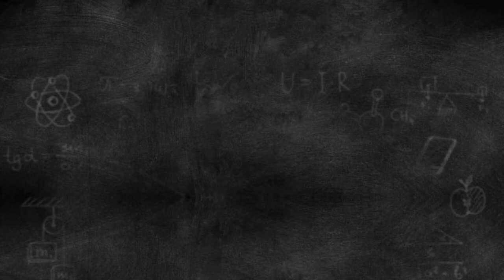Rosin Atomizer Flux Pen No Need Soldering Iron Mainboard Short Circuit Detector Mobile Phone Repair